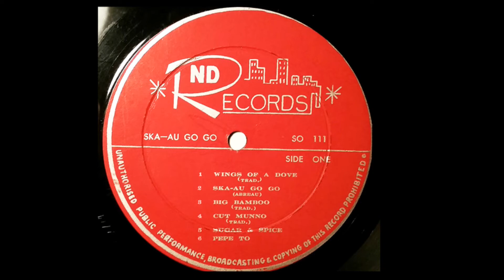The Skatalites - Sugar And Spice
The Skatalites - Sugar And Spice, From the LP Ska Au-Go-Go released in 1966 on Coxsone Dodd's ND Records